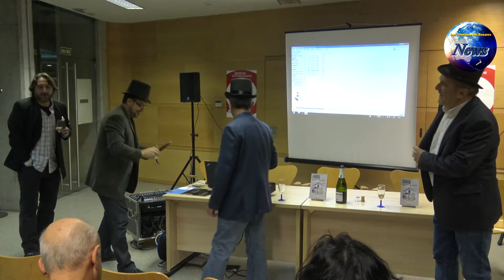Presentación del libro La Puta crisis en la Biblioteca Rafael Alberti